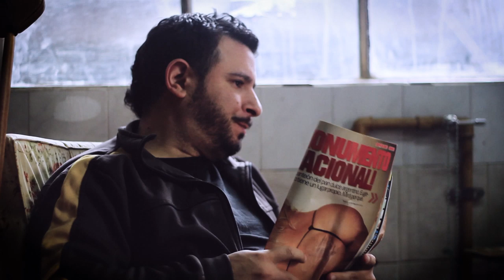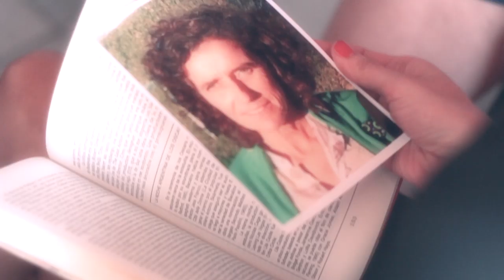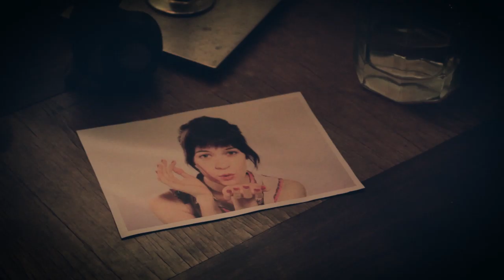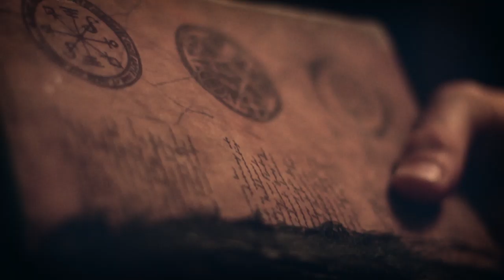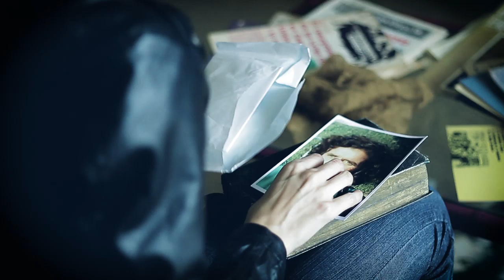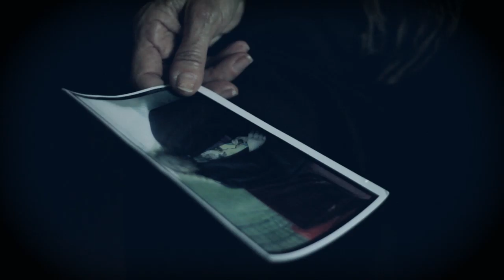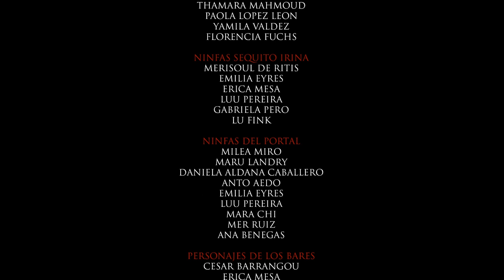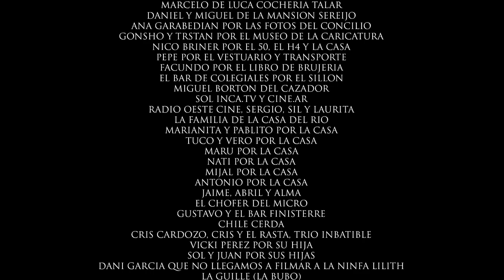El llanto de las ninfas. Película Completa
Largometraje Argentino Dirigido por  Eduardo Peduto. Realizado junto a Pablo Marini, Agustina Lasagni,  profesores, alumnes y ex-alumenes de la Academia de Cine Leonardo Favio, la productora Bombaiii Films de Jorge Croce, Vaco Moloco Producciones, Enzo Giordano fx, Juan Oyarzabal, Sergio Vera, Matias Benedetti, Veronica Raffo, Lucas Martinez, Matias Salinas y un montón de amigues que participaron de esta fantástica aventura que llevó 5 años de rodaje.
Se estrenó en Diciembre del 2018 en el Festival Buenos Aires Rojo Sangre.